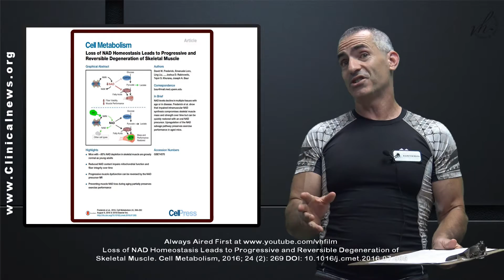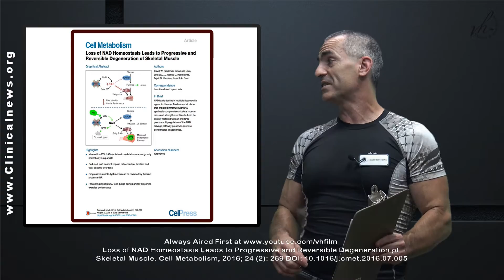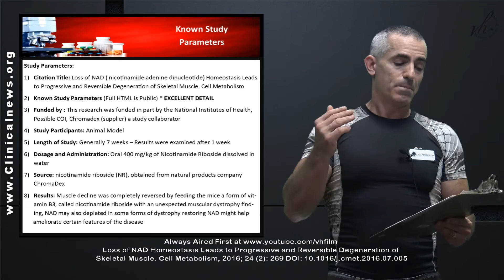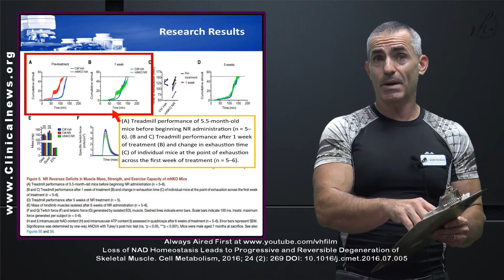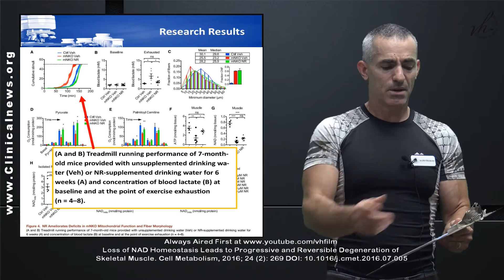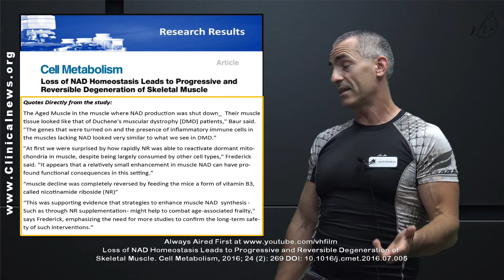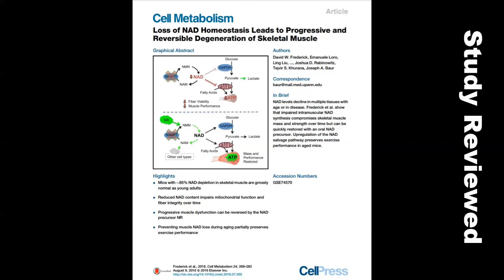💊 Completely reversing aged muscle with a form of vitamin B3 ( In Vivo)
We review the study “ Helper molecule reverses degeneration of muscle in mouse model of tissue aging, wasting “ in regard to a form of vitamin B3, called nicotinamide riboside (NR).
* The research may of also led to an unexpected discovery in regard to treating muscular dystrophy with nicotinamide riboside
**Loss of NAD Homeostasis Leads to Progressive and Reversible Degeneration of Skeletal Muscle. Cell Metabolism, 2016; 24 (2): 269 DOI: 10.1016/j.cmet.2016.07.005